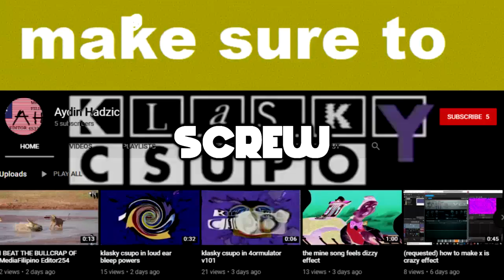(NOW REALLY HATE ADYIN HADZIC) MORE LIKE FAGGOT CHEATER HADZIC!!!!!! Csupo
NOTE 1 : WHAT TEH HECK ADYIN HADZIC, YOU ARE FREAKING CHEATER A ROUNDS OF NO REASON
CAUSE HE WAS SUPER DUPER REALLY ANNOYING
THAT'S IT, I'M WILL BLOCK YOU RIGHT NOW AND HOPE YOU GET TERMINATED AND THAT'S FINAL!

NOTE 2 : Please, Don't make Age-restricted this video, Youtube Once Again, Okay.

NO CREDIT TO AH ADYIN HADZIC!